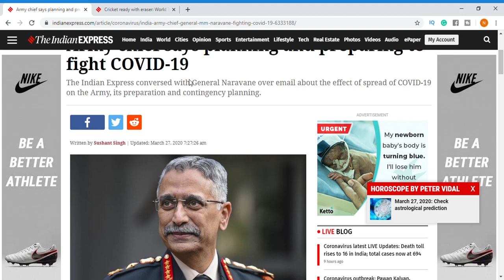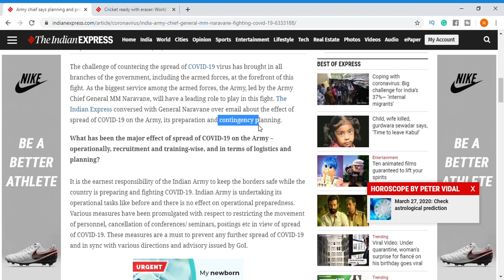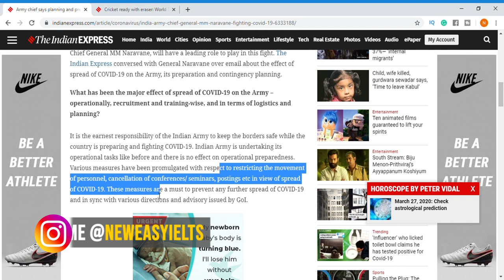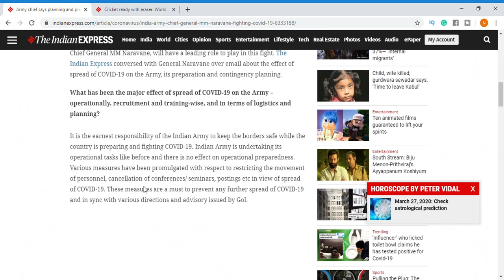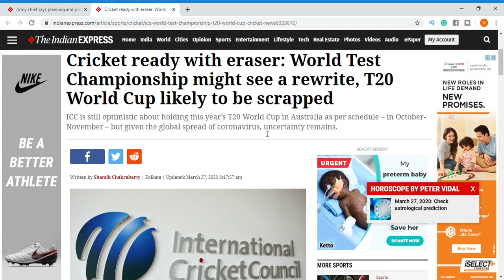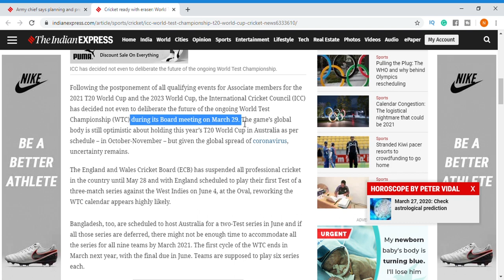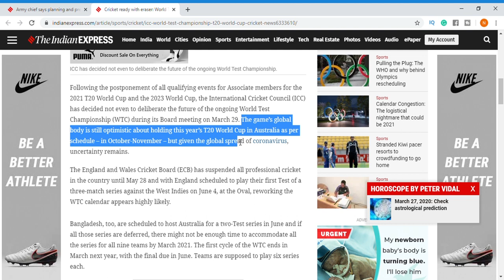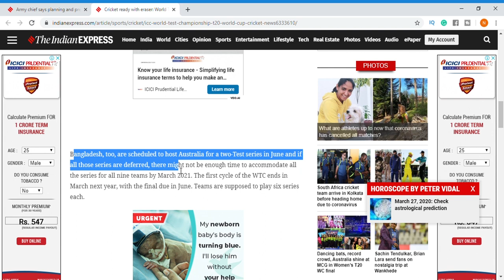The Front Page Vocabulary | Army Fights Corona Virus & World T20 Cup | 27 March 2020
This is a new series specifically for the Vocabulary. I choose the first page and find the words which might be helpful to you
Link to these 2 articles of this episode:
Army Fights COVID-19:
FB, IG, SC, TikTok, Telegram,YouTube: @NewEasyIELTS